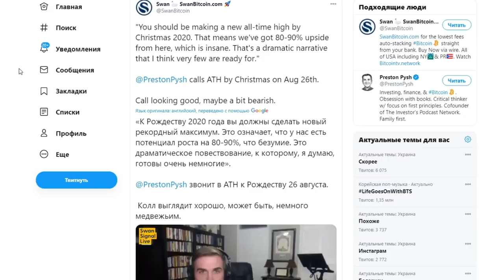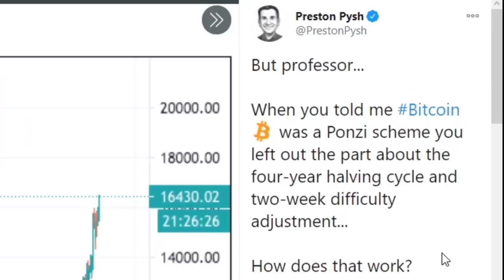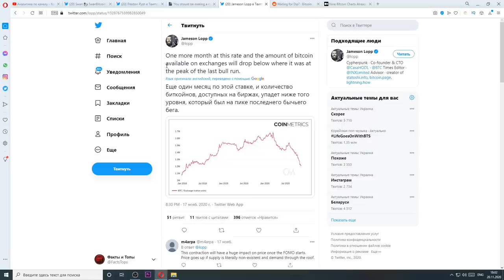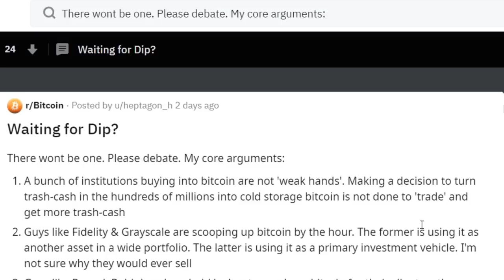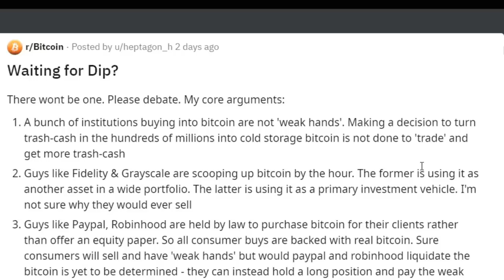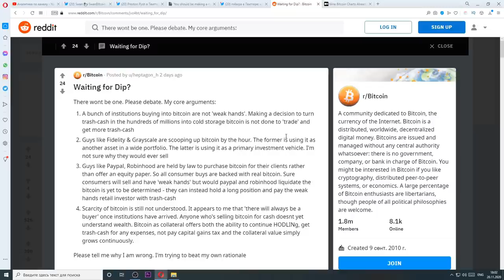Биткоин 20,000 ДОЛЛАРОВ 25.12.2020! Не ждите просадки! САМЫЙ БОЛЬШОЙ СДВИГ БОГАТСТВА В ВАШЕЙ ЖИЗНИ!!